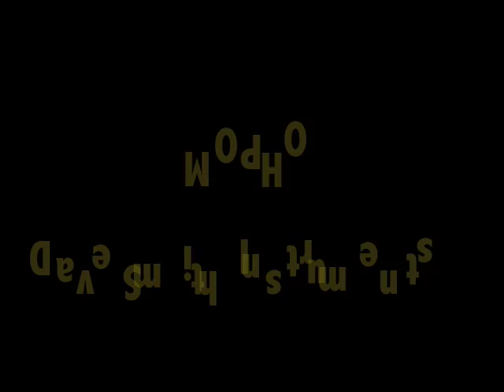keybdwizrd - DSI Mopho Demo #1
A demonstration of the Mopho analog synthesizer from Dave Smith Instruments.  Lexicon MX200 used for delay and reverb effects.  Hear this in stereo by adding "&fmt=18" (without the quotes) to the YouTube URL.